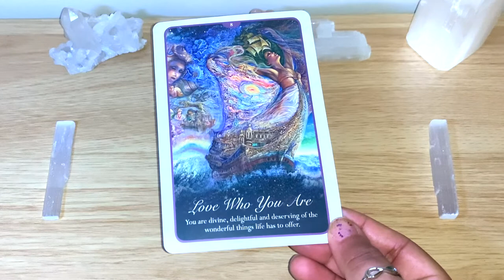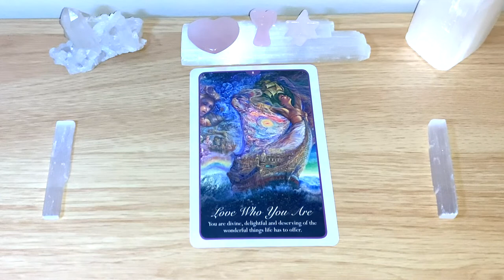💗LOVE WHO YOU ARE Message Of The Day! 💗 Day 123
Happy Valentine's Day Everyone! I hope this message helps you out today that Self Love is the most important celebration! 😊💞